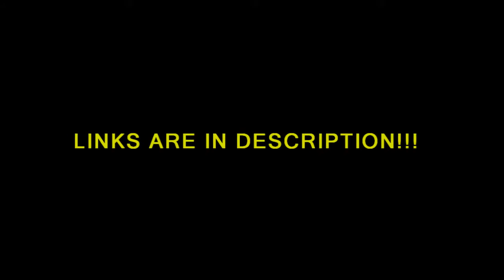Turkish vintage rugs samples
samples of Handmade turkish vintage wool rugs

Turkish Fethiye Wool Kilim (1970s)

Turkish Cicim Wool Kilim   (1940s)

Turkish Yoruk Wool Kilim   (1950s)

Turkish Snowflake Wool Kilim  (1950s)

Turkish Tartan Wool Kilim  (1940s)

Turkish Antique Wool Kilim  (1940s)

Turkish Oushak Wool Rug     (1960s)

Turkish Cappadocia Wool Rug

Turkish Garish Wool Rug  (1990s)